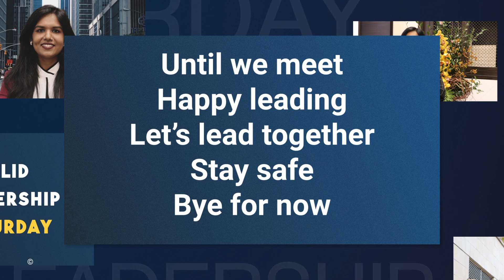Sneakpeek - Upcoming Episode - Chris Hanlon